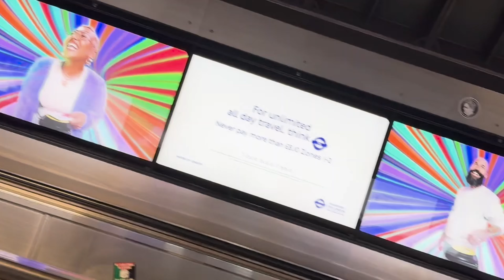Exploring London Museums on LSD | 150ug Acid Vlog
Here is my Vlog of when I took Acid and went to the Natural History Museum, Science Museum, Hunterian Museum, and watched a 3D IMAX Movie. Pretty epic day all round.